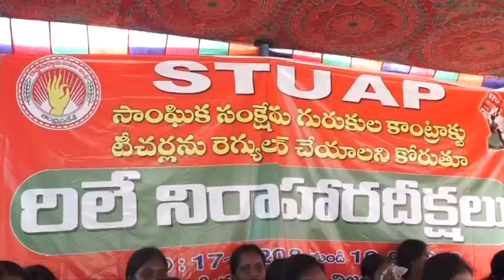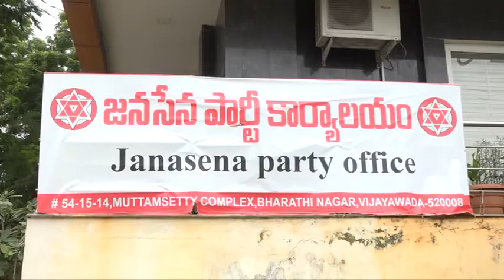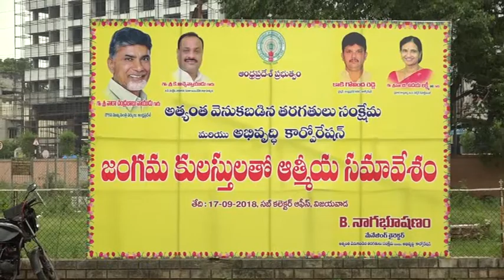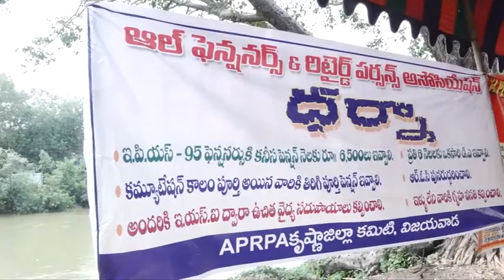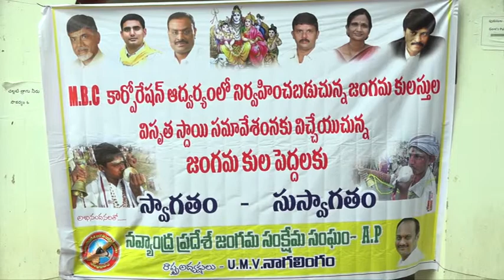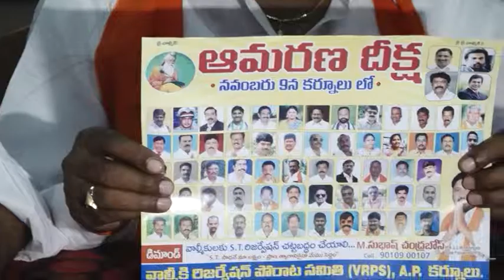Act News Vijayawada 17-09-2018